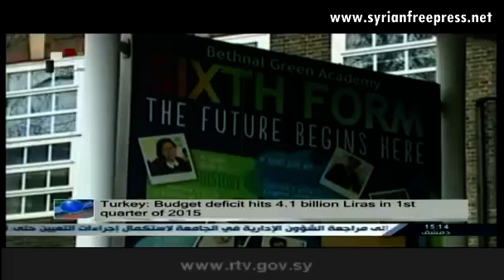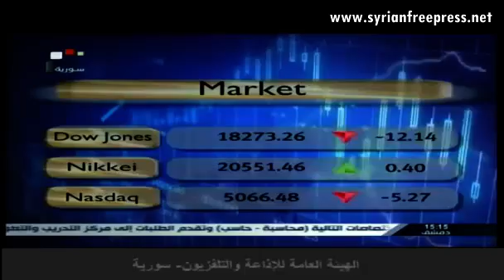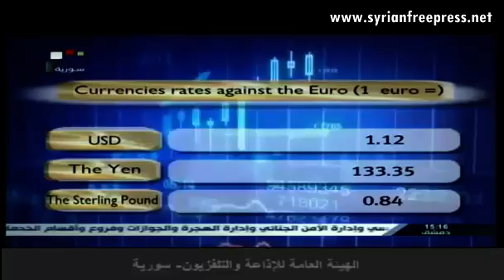Syria News 28/5/2015 ~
Broadcasted by Syrian National Television, Damascus (ENG)

Foreign Takfir
Al Qaeda project
Exposing Al_Qaeda
Zionist plots